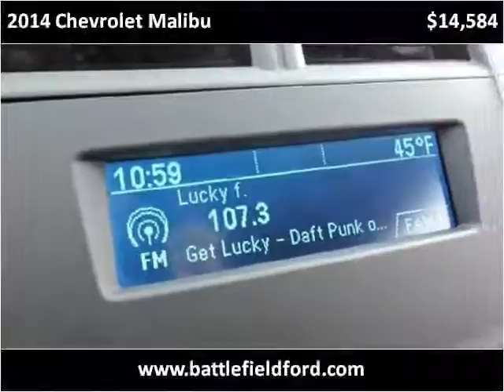2014 Chevrolet Malibu Used Cars Manassas VA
This 2014 Chevrolet Malibu is available from Battlefield Ford Manassas.